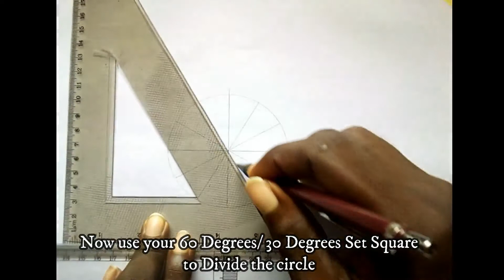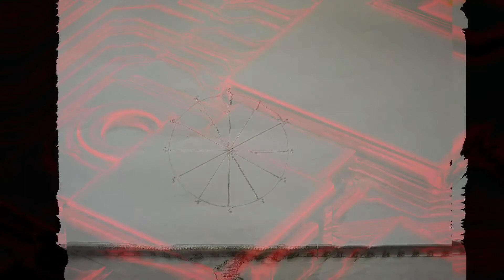DIVISION OF A CIRCLE INTO 12 EQUAL PARTS WITH A 60° SET SQUARE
Divide a circle into Twelve (12) equal parts with the aid of a 60 degrees set square in less than 2 minutes